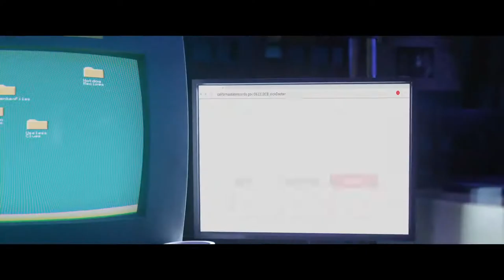Scoob! (2020) Trailer HD | Will Forte | Mark Wahlberg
Scoob! (2020)

Scooby and the gang face their most challenging mystery ever: a plot to unleash the ghost dog Cerberus upon the world. As they race to stop this dogpocalypse, the gang discovers that Scooby has an epic destiny greater than anyone imagined.

Director: Tony Cervone
Writers: Adam Sztykiel (screenplay by), Jack C. Donaldson (screenplay by)
Stars: Will Forte, Mark Wahlberg, Jason Isaacs